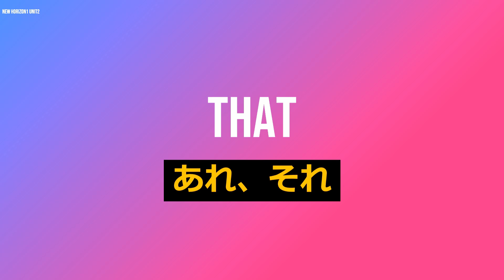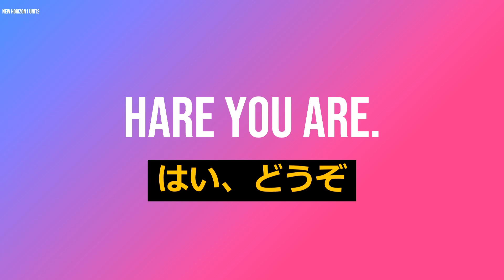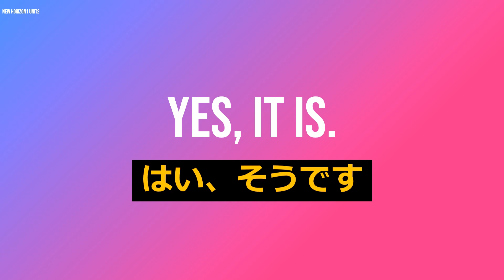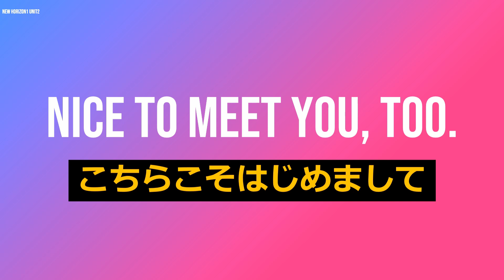【教科書ガイド】NEW HORIZON1 Unit2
中学１年向け。あんちょこ。